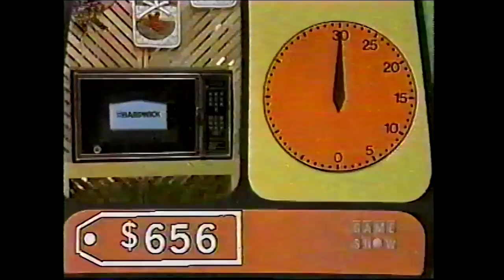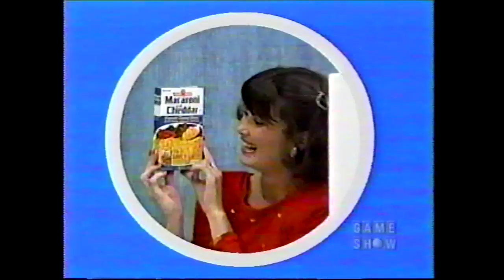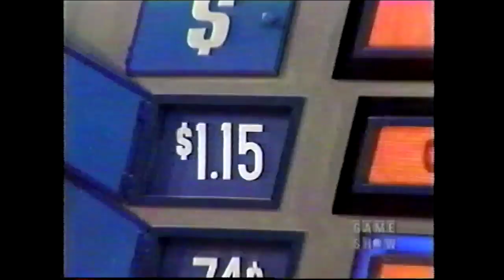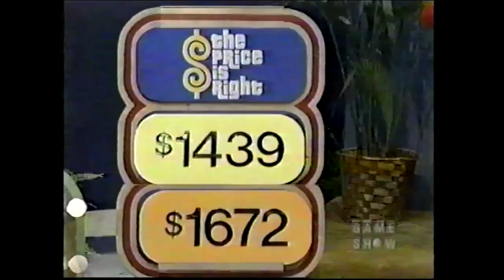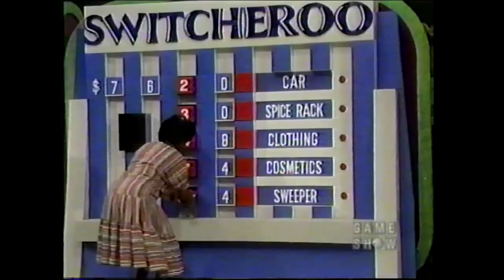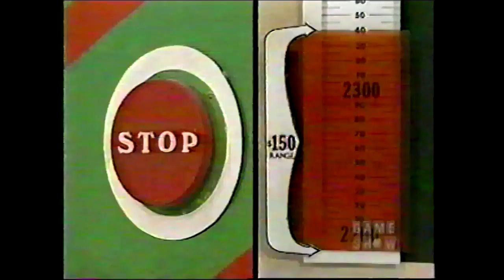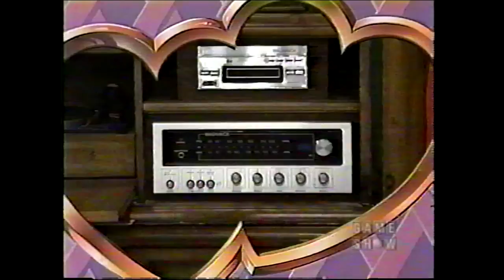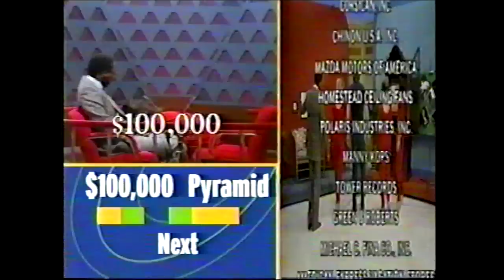The Price is Right: February 9, 1984 (Clock Game Car Win!+$13,000 win in "Phone Home Game"!)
NOTE:  This was the last episode to be aired by GSN on April 3, 2000.  Sadly, this still remains in effect til today.